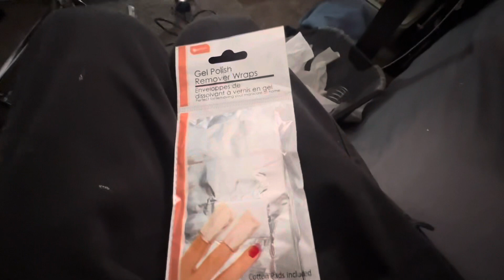first of the month